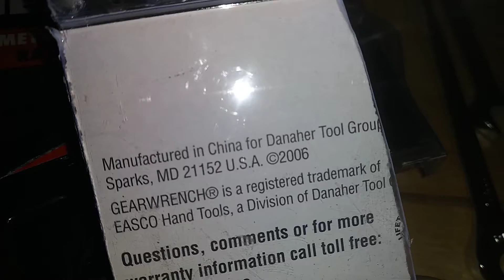Gearwrench Xbeam metric wrenches 85896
Neat idea for wrenches . Would be better if both ends were box ends , one being ratcheting and the other end not . Got these at Napa and i think at the time they were $25 ??